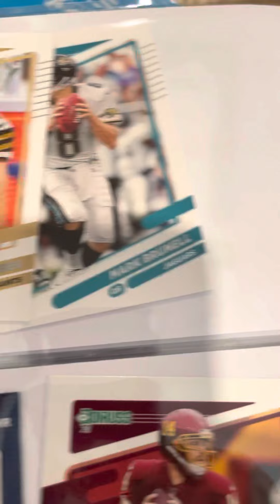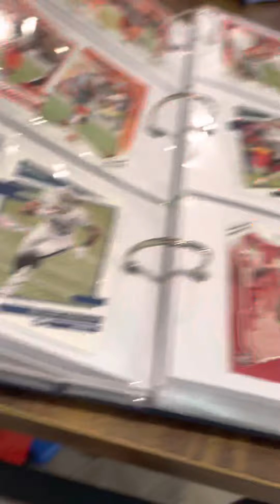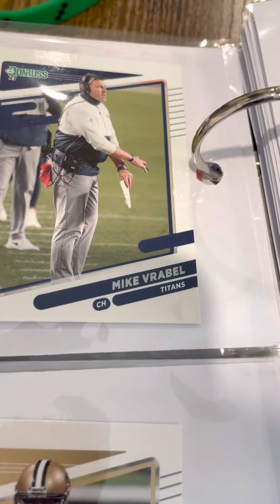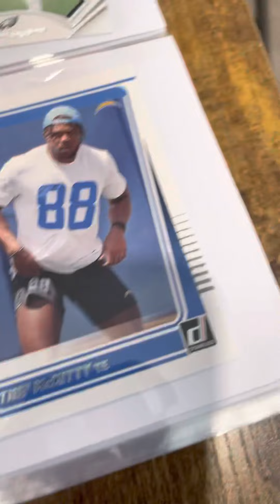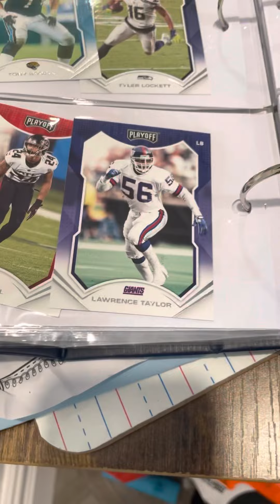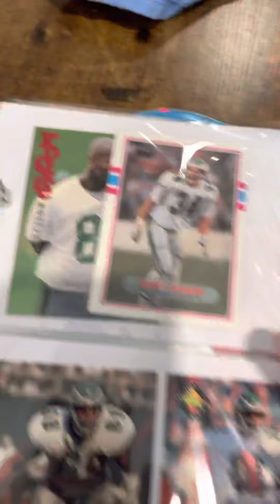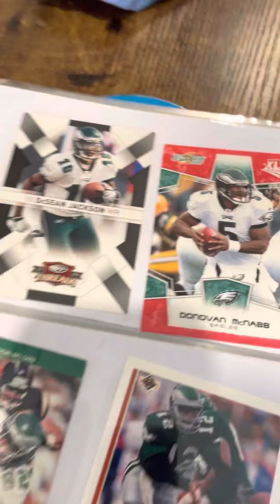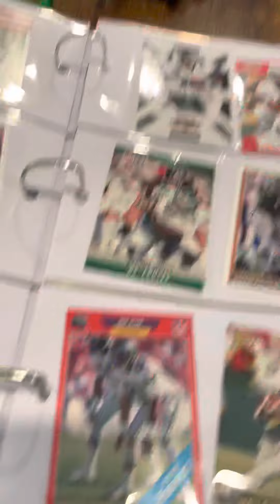🏈 My football cards🏈